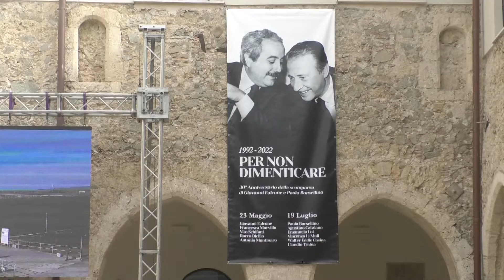CATANZARO: INAUGURATA LA NUOVA SEDE DELLA PROCURA DELLA REPUBBLICA